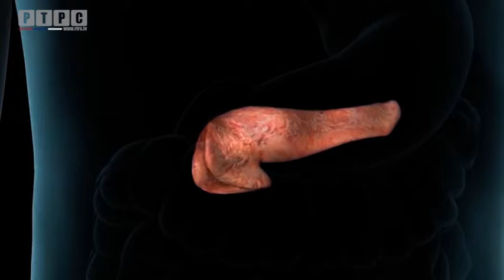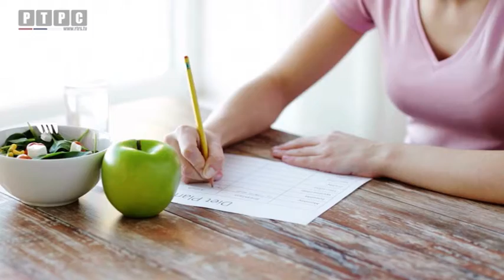Prevencija i rehabilitacija dijabetesa - Svijet zdravlja 250